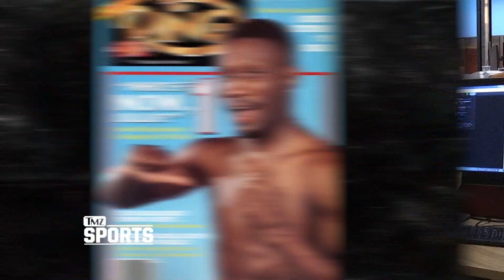Boxing Legend Pernell 'Sweet Pea' Whitaker Dead At 55, Hit By Car | TMZ Sports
Boxing legend Pernell Whitaker was killed Sunday night after he was hit by a car in Virginia Beach, TMZ Sports has learned. He was only 55.